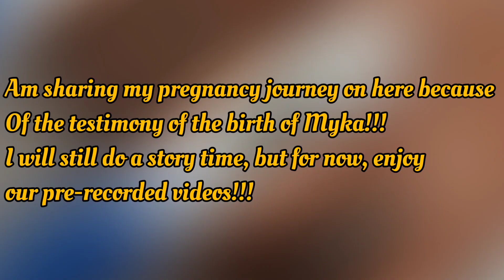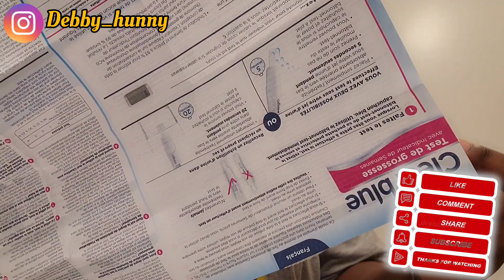How I found out.... I'M PREGNANT!!! *Raw Footage & Reaction + Telling my husband!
Hi Debbylicious Gang,
Today, I'm sharing the video where I find out I'm pregnant for the first time! I laugh so hard when I watch these videos now - a true emotional rollercoaster, LOL!!!

About me: Hi, I am Debby, a Canadian-based Youtuber, and God's masterpiece. On this channel, I talk and vlog about the & Lifestyle, Reviews, Try-on Hauls, Travel, Fashion, Food, Christian faith, Relationship, and a lot more. I hope you enjoy watching my videos.
Location: Regina, Saskatchewan